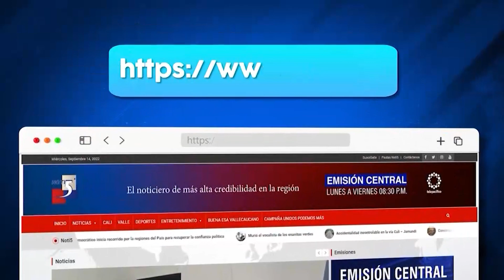El Hueco mas grande en el Bario El Caney